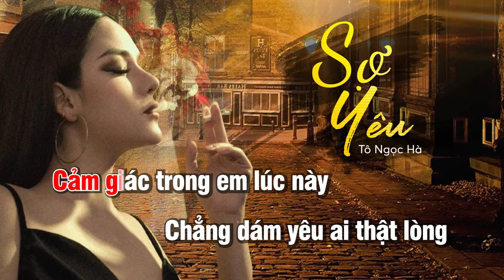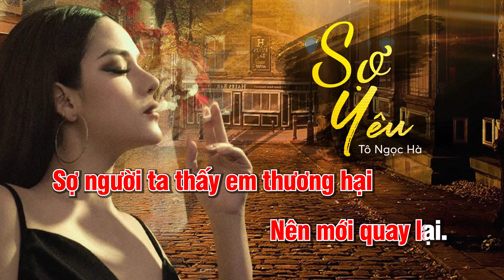KARAOKE - Sợ Yêu (Beat Chuẩn, Hát Dễ Nhất) - Tô Ngọc Hà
© Bản quyền thuộc về Tô Ngọc Hà
© Copyright by To Ngoc Ha - Do not Reup